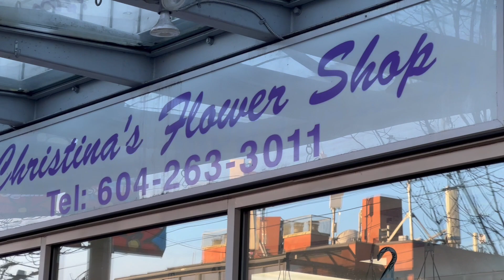3531 W 37th Ave Vancouver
Located in the Dunbar, a quiet prestigious neighborhood, blocks from shopping and minutes from renowned UBC campus. ST. Georges and York House private schools are just around the corner
This property is slated in the OCP for multifamily townhomes or up to five story apartment development.
Call Ellen Guan prec* for details.